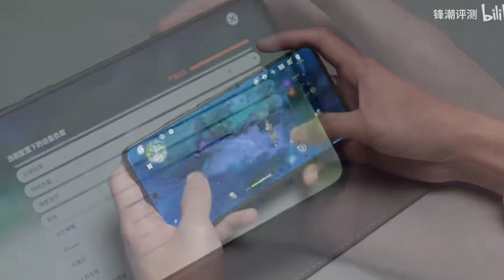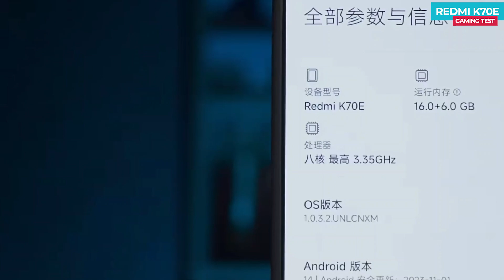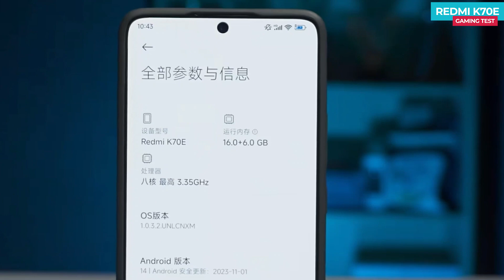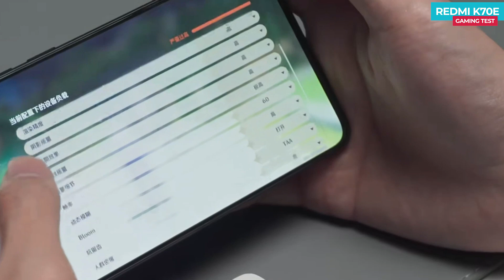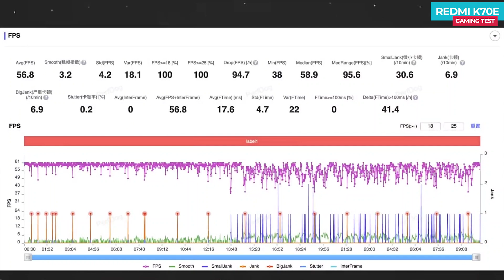Redmi K70e Gaming Test | Performance Test | Price in India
Dosto Video me Redmi K70e ka perfomrance or gaming test dekh sakte he,

Vivo X100 Pro Unboxing in Hindi | Price in India | Review | Camera Test | Launch Date in India